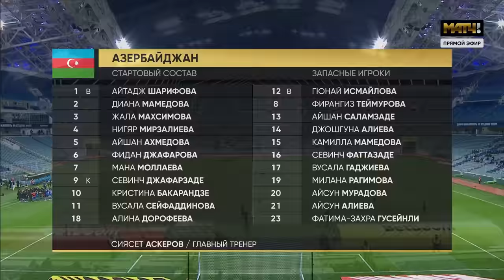РОССИЯ – АЗЕРБАЙДЖАН. ОБЗОР МАТЧА / RUSSIA – AZERBAIJAN. HIGHLIGHTS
Гол-красавец Фёдоровой, удар Свистуновой и другие моменты — в обзоре встречи Россия — Азербайджан.